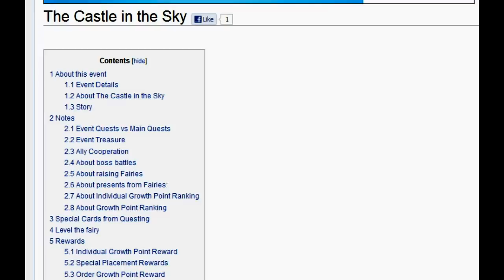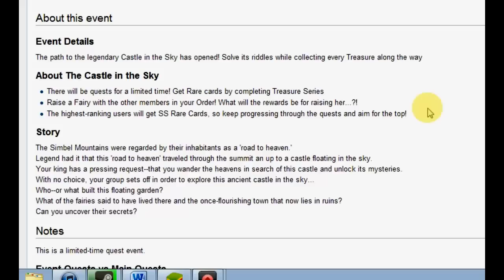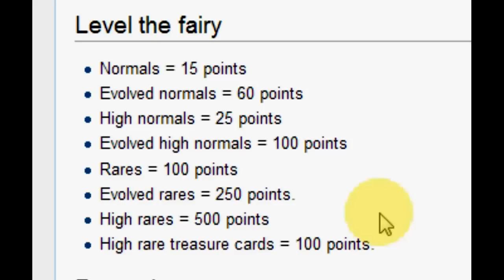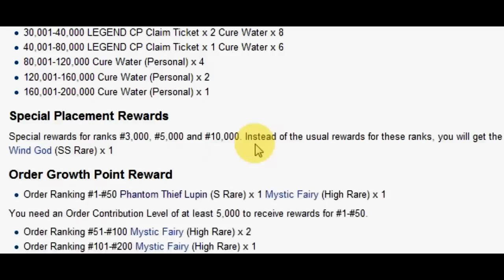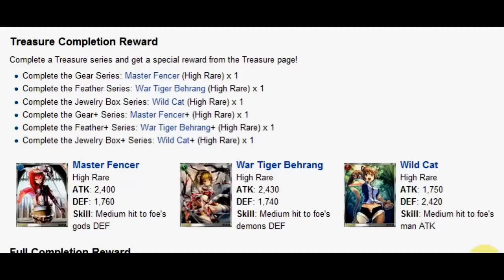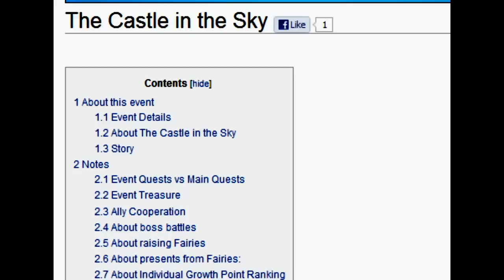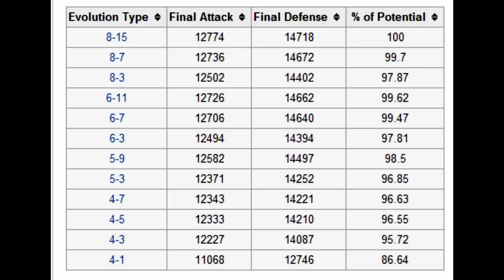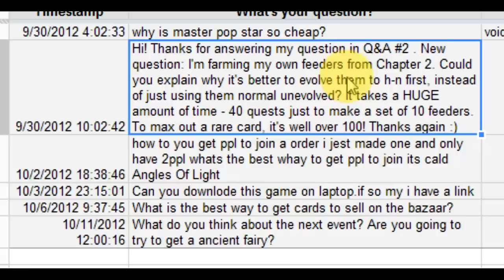Rage of Bahamut - Current Events & Q&A Session 5, Pt.1 (10/17/12)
SUBMIT QUESTIONS THROUGH HERE PLEASE!!!

I talk about the new event, Master Pop Star, Ancient Fairy and why you shouldn't feed it to your fairy, making some HP on the Bazaar, and more!